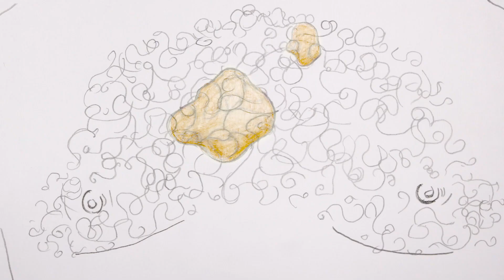Euros Childs - Fresh Water (official video)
Video by Jess Swainson

Fresh Water is the new single from Euros Childs. on the 15th January on a pay what you can / want basis.

Upcoming Euros Childs gigs:

9th December - Glasgow - CCA
10th Newcastle - Mining Institute
11th Bristol - Thekla
12th Cardiff - Clwb Ifor Bach